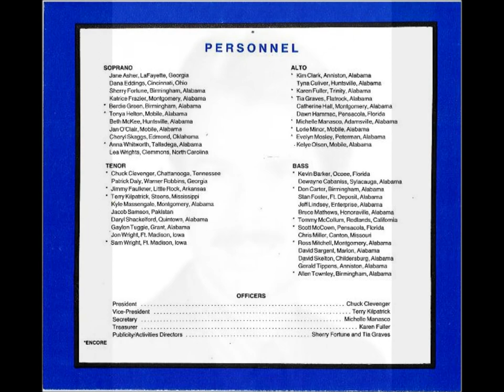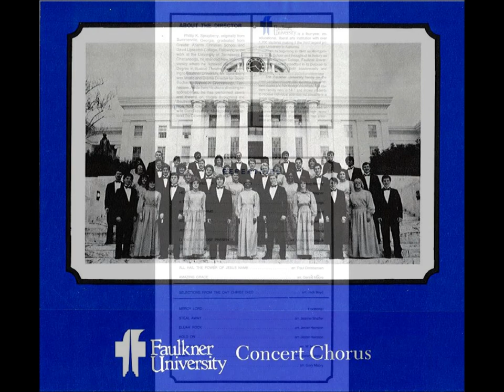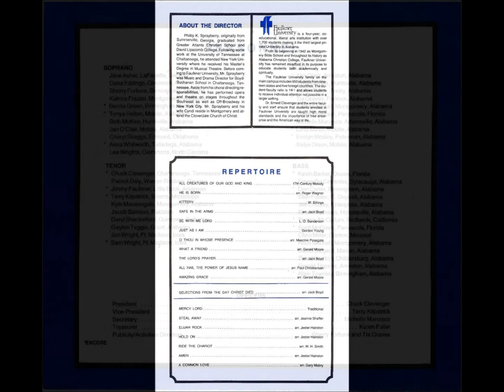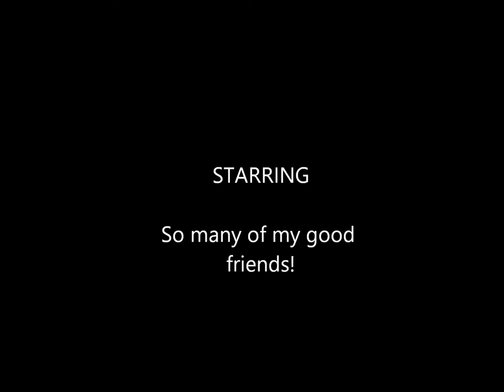Faulkner University Concert Chorus 1985 - 1986: (recorded at the old Cloverdale church building)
The tape showed just a tiny bit of wear, but it was in pretty good shape considering! PLEASE send this link to anyone in the chorus during that time!!! Love ya!!!

"THE DAY CHRIST DIED"
(The compilation, musical arrangements, and narrative are by Jack Boyd of Abilene Christian. Your narrators are Terry Kilpatrick & Ross Mitchell.):
0:00 - Were You There?
1:35 - Sometimes
3:16 - Night With Ebon Pinion
4:54 - Tis Midnight And On Olive's Brow
5:49 - I Am He
8:12 - O Love That Will Not Let Me Go
8:59 - When My Love To Christ Grows Weak
11:27 - What Wondrous Love Is This?
14:29 - When I Survey the Wondrous Cross
16:15 - Every Time I Think About Jesus (Soloist: Jolie Gibbs)
18:20 - Jesus Died On Calvary's Mountain (humming, but then singing lyrics at...
19:24 - Jesus Died On Calvary's Mountain
20:43 - O Sacred Head
22:02 - "Were You There" reprise
23:50 - CROWN HIM WITH MANY CROWNS!!! (emphasis mine because HE overcame for US!!! - PD)

VARIOUS SELECTIONS:
25:21 - Now Is Born the Divine Christ Child
26:39 - Kittery
27:33 - Safe In The Arms Of Jesus (Solos by Lori Minor & Gaylon Tuggle)
30:51 - Just As I Am (non-traditional arrangement...by Jack Boyd I believe)
33:21 - What A Friend We Have In Jesus
36:00 - Mercy Lord (Soloist: Berdie Green)
38:59 - Steal Away (Soloist: Sam Wright)
42:20 - Ride The Chariot (Soloist: Tonya Helton)
44:37 - Elijah Rock (it starts off very softly so it's difficult to hear at first!)
46:56 - Amen! (Soloist: Don Carter)
49:23 - The Lord's Prayer (Soloist: Jolie Gibbs)
52:03 - Amazing Grace
54:53 - A Common Love